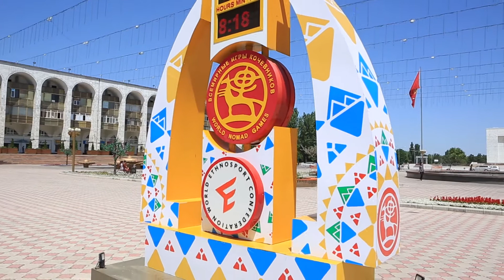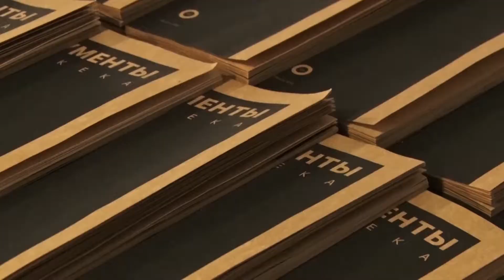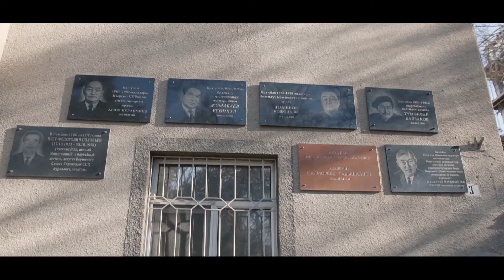городу Бишкек 140 лет!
В этом году нашему Любимому городу 140 лет! И мы с Настей не могли не снять сюжет о нашем городе.